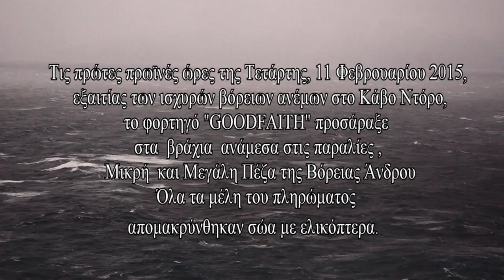Το φορτηγό πλοίο GOODFAITH στα βράχια της Άνδρου